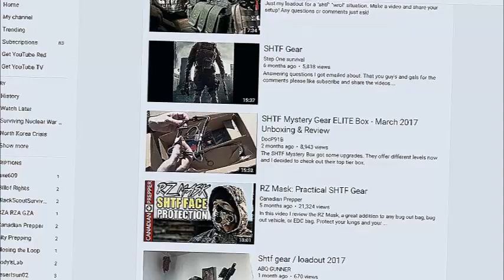You Think You're Prepared? Here's What You Haven't Considered.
There's one root key to success in life both before, during, and after TEOTWAWKI. If you know this secret, the rest comes easy.